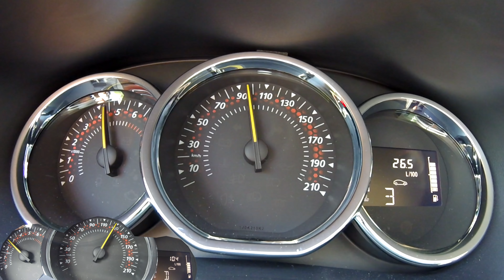Взял Логан с вариатором на трассу - обороты сказка!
Renault Logan Stepway в версии CITY наделен "новой" коробкой - отлично настроенным вариатором. Такого экономичного и комфортного акустически Логана еще не было. Выбирайте либо Сити либо копите на Аркану )))).